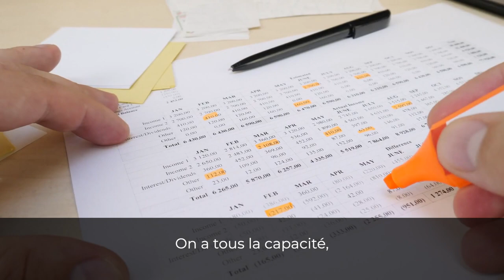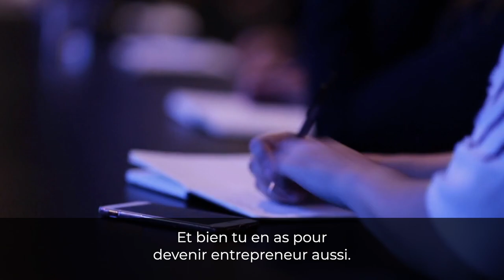Devenez l'entrepreneur de votre vie pour générer des revenus complémentaires I Franck Nicolas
Nous vivons actuellement dans une période d'insécurité financière, pas juste sanitaire.
Nous devons cesser de compter sur l'Etat en permanence.
Nous sommes responsable de notre propre vie. Alors prenez votre vie en main sur le plan psychologique, en terme de leadership, mais aussi de manière plus pragmatique en terme d'argent.

Vous avez la capacité d'augmenter vos revenus en développant une activité complémentaire.
En ayant des revenus complémentaires, vous aurez surtout plus de choix dans votre vie. L'argent n'achète pas le bonheur, mais le choix.

Passez à l’action pour sortir de mode survie grâce au programme Mentorat, la nouvelle manière de